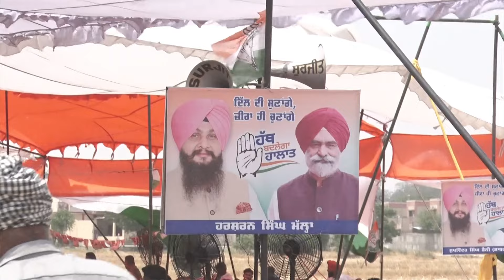ਚੋਣ ਕਮਿਸ਼ਨ ਨੂੰ Kulbir Singh Zira ਨੇ ਕੀਤੀ ਮੰਗ, ਹਰੇਕ ਉਮੀਦਵਾਰ ਦਾ ਹੋਵੇ ਡੋਪ ਟੈਸਟ